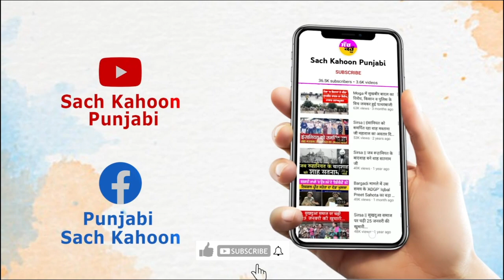Zira ਕਿਸਾਨ ਧਰਨੇ 'ਤੇ ਹੋਏ Lathicharge ਤੋਂ ਬਾਅਦ ਜਾਣੋ ਕੀ ਹਨ ਤਾਜਾ ਹਾਲਾਤ !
ਜ਼ੀਰਾ ਇੱਕ ਵਾਰ ਫਿਰ ਪੁਲਿਸ ਤੇ ਕਿਸਾਨ ਆਹਮੋ-ਸਾਹਮਣੇ ਹੋ ਗਏ ਹਨ। ਫਿਰੋਜ਼ਪੁਰ ਜ਼ਿਲ੍ਹੇ ਦੇ ਜੀਰਾ ਵਿਖੇ ਸ਼ਰਾਬ ਫੈਕਟਰੀ ਅੱਗੇ ਧਰਨੇ 'ਤੇ ਬੈਠੇ ਕਿਸਾਨਾਂ ਅਤੇ ਪੁਲਿਸ ਵਿਚਾਲੇ ਝੜਪ ਹੋ ਗਈ ਹੈ। ਜੀਰਾ ਦੇ ਪਿੰਡ ਮਨਸੂਰ ਵਾਲਾ ਦੀ ਸ਼ਰਾਬ ਫੈਕਟਰੀ ਦੇ ਬਾਹਰ ਇਕੱਠੇ ਹੋਏ ਕਿਸਾਨਾਂ 'ਤੇ ਪੁਲਿਸ ਨੇ ਲਾਠੀਚਾਰਜ ਕੀਤਾ। ਫਿਲਹਾਲ ਸਥਿਤੀ ਤਣਾਅਪੂਰਨ ਬਣੀ ਹੋਈ ਹੈ ਅਤੇ ਮੌਕੇ 'ਤੇ ਵੱਡੀ ਗਿਣਤੀ 'ਚ ਪੁਲਸ ਬਲ ਤਾਇਨਾਤ ਹਨ। ਦਰਅਸਲ ਸੋਮਵਾਰ ਤੋਂ ਕਿਸਾਨ ਜਥੇਬੰਦੀਆਂ ਹੜਤਾਲ 'ਤੇ ਹਨ। ਪੁਲੀਸ ਨੇ ਧਰਨੇ ਵਾਲੀ ਥਾਂ ’ਤੇ ਬੈਰੀਕੇਡ ਲਾਏ ਹੋਏ ਸਨ, ਜਿਸ ਨੂੰ ਧਰਨਾਕਾਰੀ ਕਿਸਾਨਾਂ ਨੇ ਤੋੜ ਦਿੱਤਾ, ਜਿਸ ਮਗਰੋਂ ਪੁਲੀਸ ਨੂੰ ਲਾਠੀਚਾਰਜ ਕਰਨਾ ਪਿਆ।